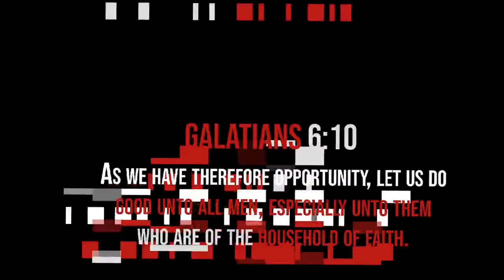Midday Devotion w/JDL Ministries "Unleashing Potential"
"20 Now unto him that is able to do exceeding abundantly* above all that we ask or think, according to the power that worketh in us,
21 Unto him be glory in the church by Christ Jesus throughout all ages, world without end. Amen."